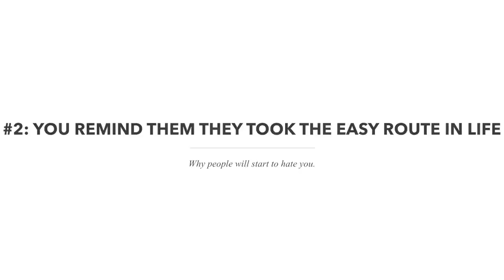The surprising thing that happened once I got fit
The unsexy truth...the world will see you very differently when you get fit. And this is one of those things that most people aren't aware of, until suddenly they get hit in the face with it.